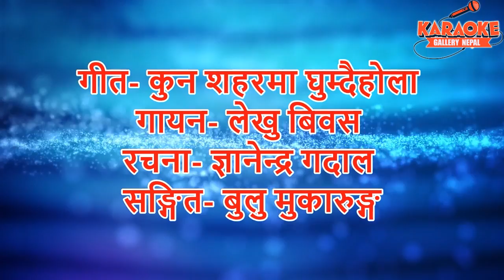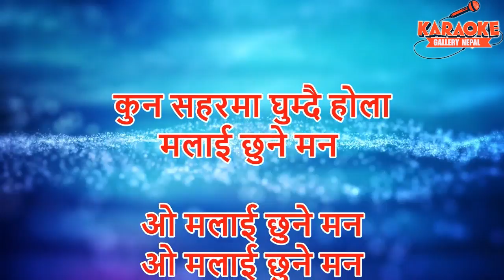Kun Sahar Ma Ghumdai Hola/ Lekhu Bibas/HD Karaoke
Original Credit:
गीत- कुन शहरमा घुम्दैहोला
गायन- लेखु बिवस
रचना- ज्ञानेन्द्र गदाल
सङ्गित- बुलु मुकारुङ्ग